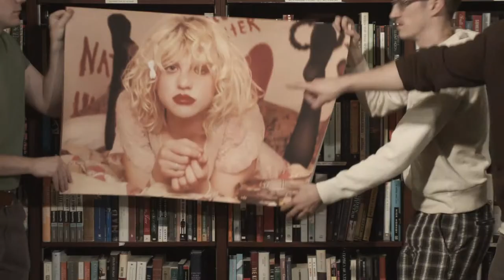OSFUG - A Lecture on Grunge [Episode 1 - Part 13]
Introduction to the French Language, part 1: Grunge.

OSFUG is THE Fast Fuckin' Sketch Show. We have a monthly sketch show at the Upright Citizen's Brigade Theatre in NYC that has been selling out shows for over a year, and has been listed in the New York Times, Timeout NY and the Village Voice, among others.

We are: Becky Chicoine, Sudi Green, Colin O'Brien, Sam Reece, Ian Stroud, Mark Vigeant and Michael Wolf.

WE ARE THE  FAST FUCKING SKETCH SHOW IN NEW YORK CITY AT THE UPRIGHT CITIZENS BRIGADE THEATRE.